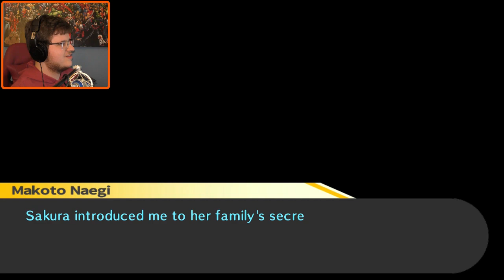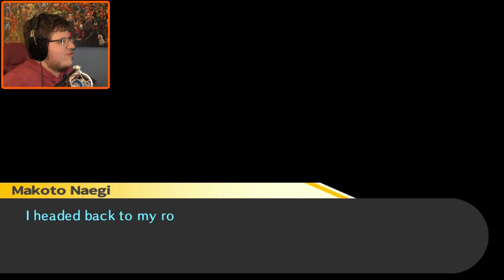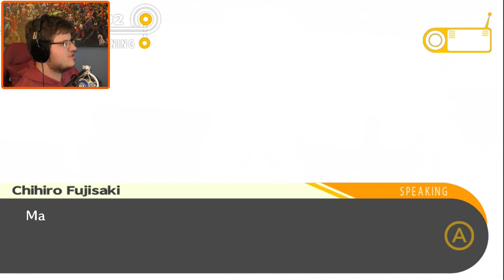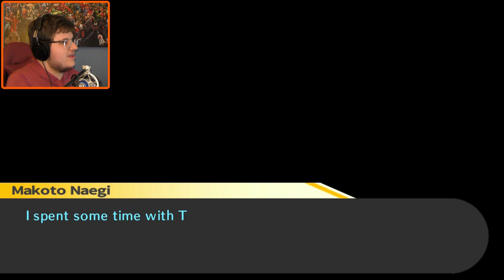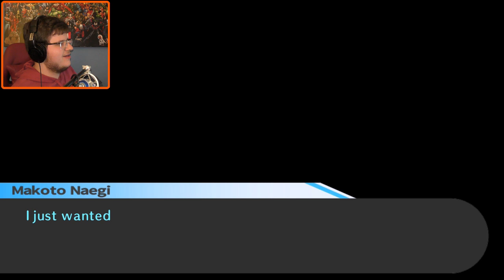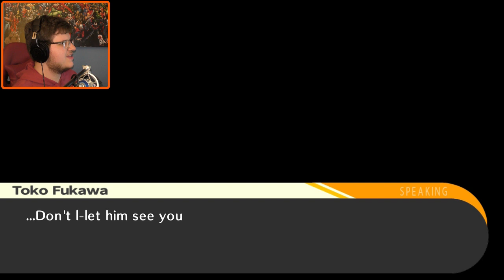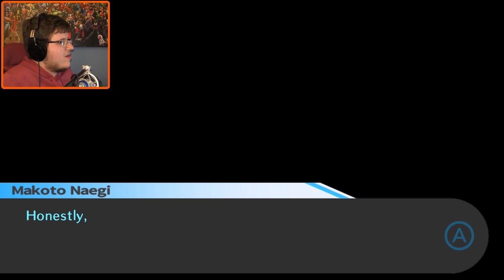The Heat Of The Moment | Danganronpa: Trigger Happy Havoc - Part 8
Sometimes an argument gets a bit too heated, but in that moment, a friendship can be born.